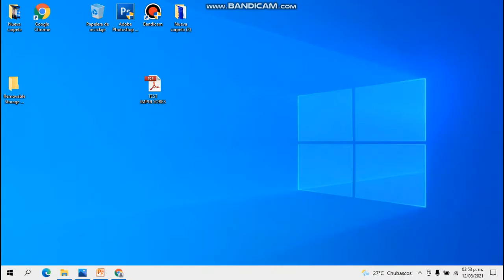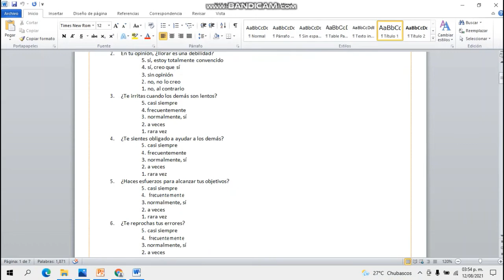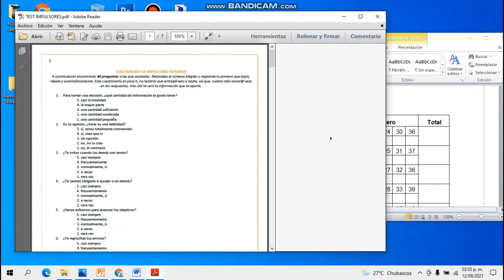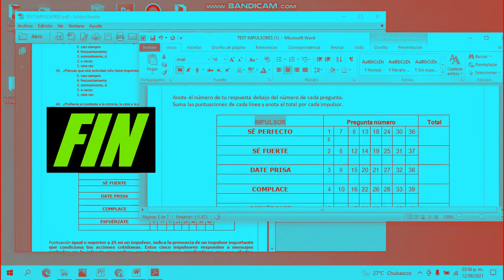COMO CONVERTIR UN ARCHIVO PDF A WORD SIN PROGRAMAS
PARA QUIENES NO SON EXPERTOS Y NO CUENTAN CON PROGRAMAS QUE PUEDAN HACER ESTA TAREA DE  CONVERTIR UN ARCHIVO PDF A WORD